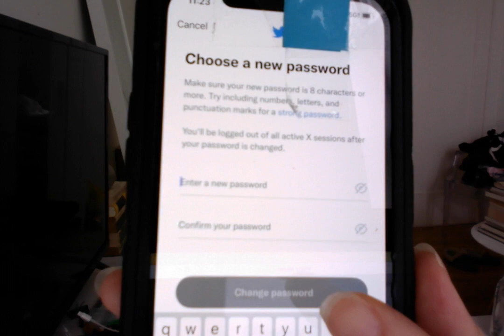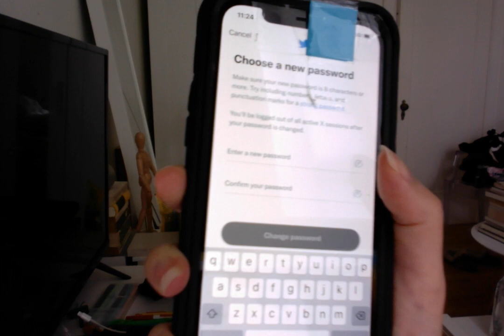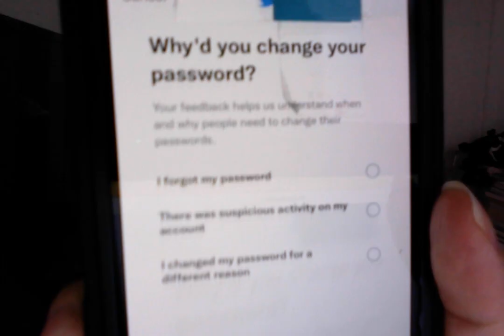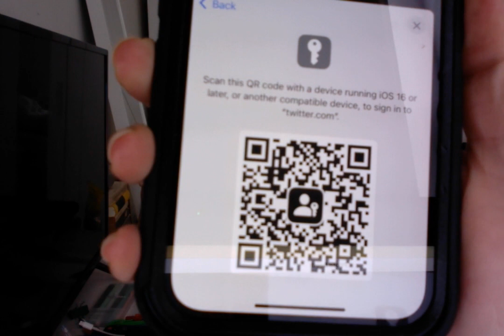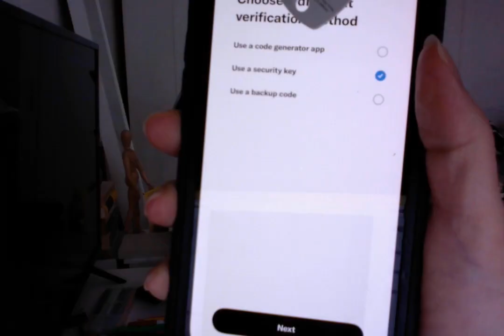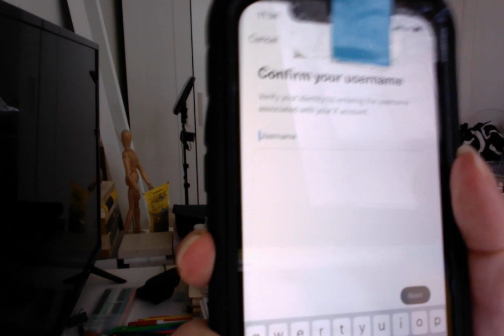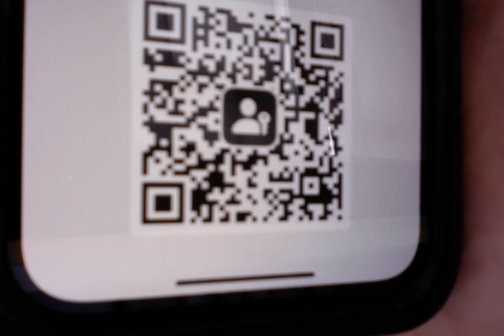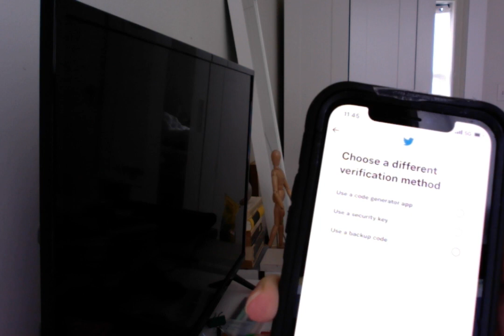03-20-24 - Trying to login X from iPhone